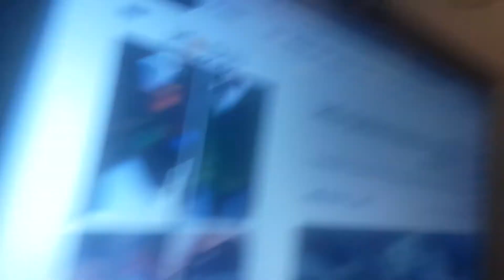Boston globe Is A Liberal Anti-Science RAG - Shoutout Tucker Carlson